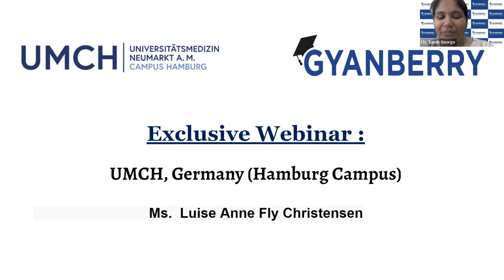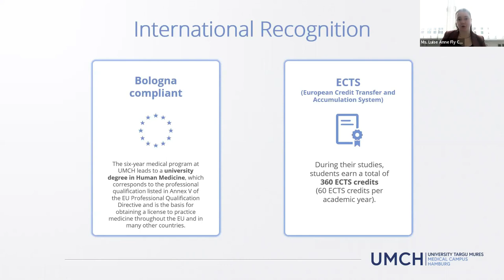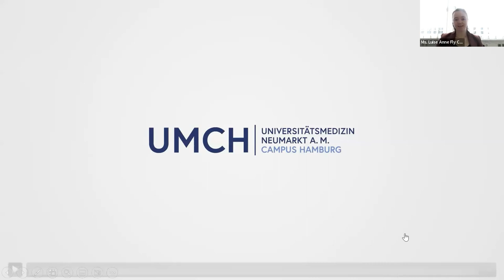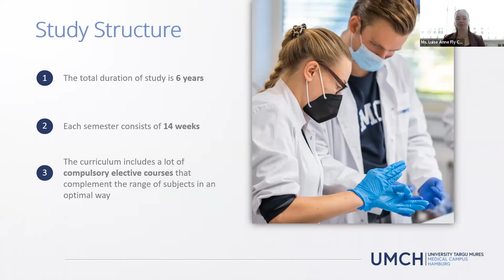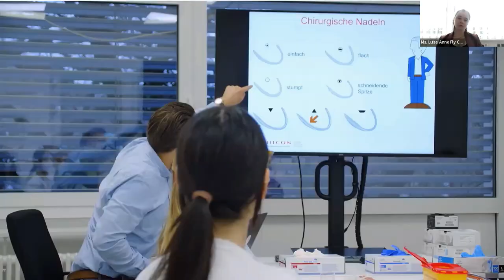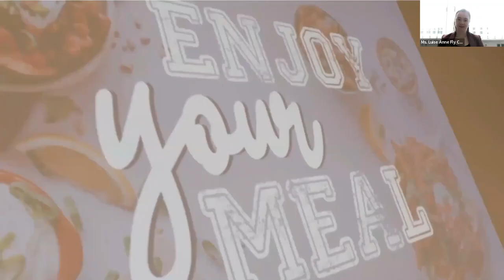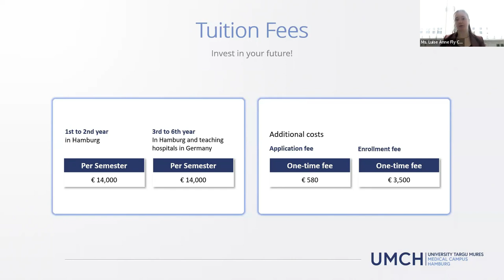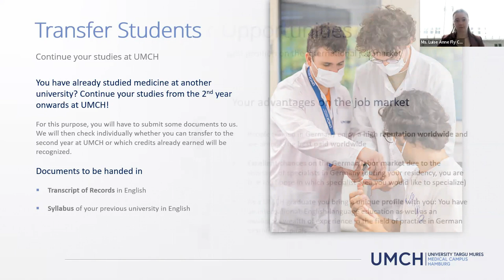Webinar with UMCH, Hamburg | OneApply 2023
In this video, Ms. Luise Anne Fly Christensen - one of the admission representatives of UMCH, Hamburg talks in detail about what makes Hamburg the perfect choice for international students who want to pursue higher studies. Watch till the end to know about various program offerings and the admission process. tuition fee & living costs, life at UMCH, and life in Hamburg.